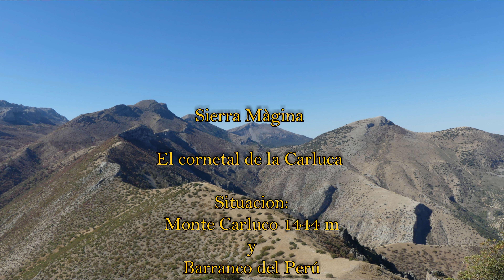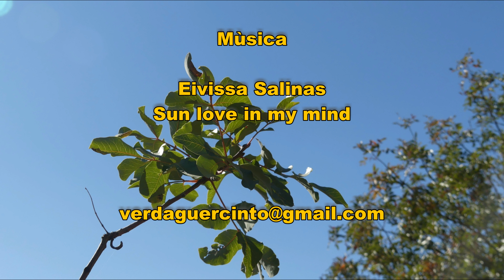Pistacia terebinthus - El cornetal de Carluco, Jaén